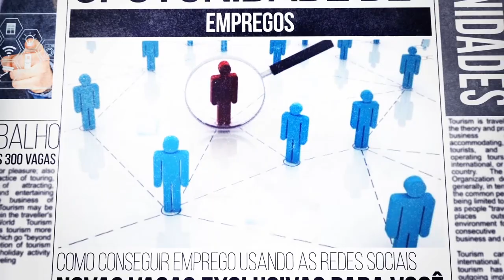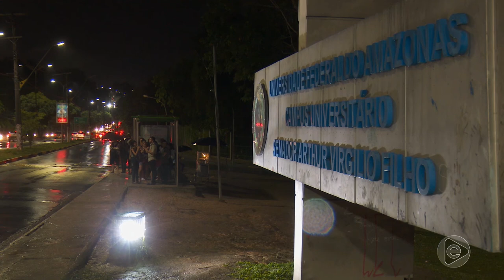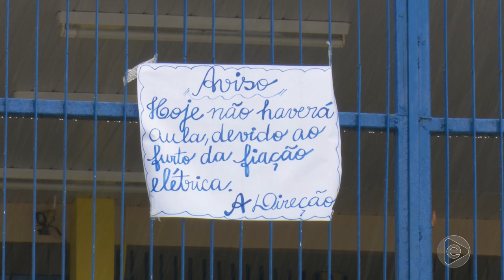6 Horas Notícias – 09 04 2019 02º Bloco